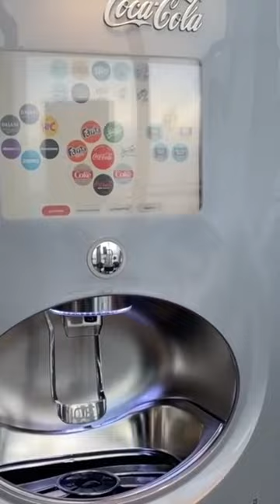I did not expect to try THIS on a cruise ship! 🤯🪂